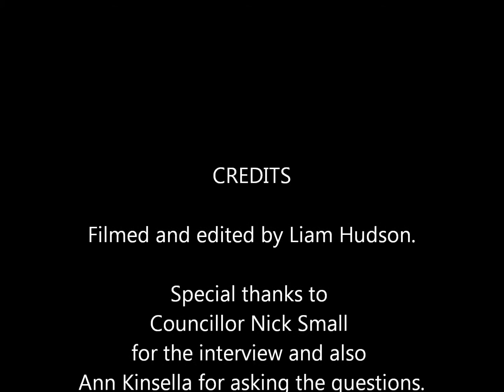Interview with Councillor Nick Small